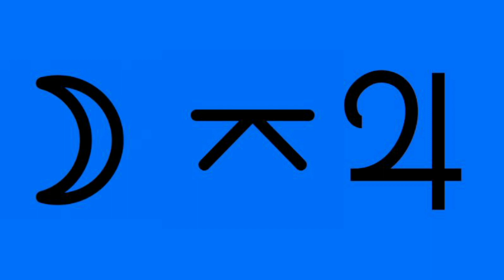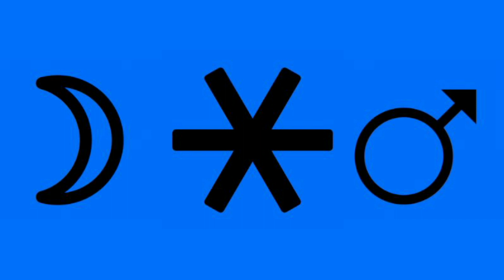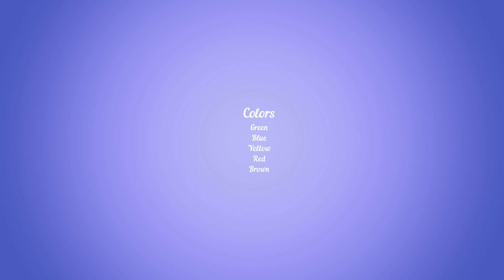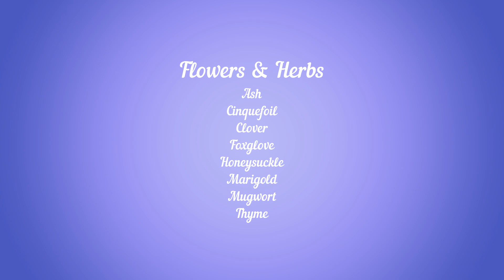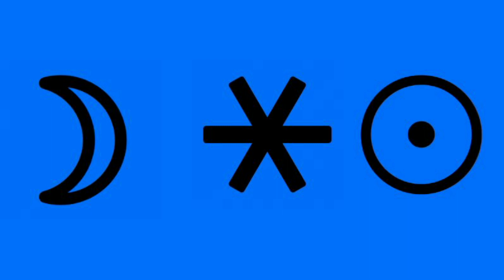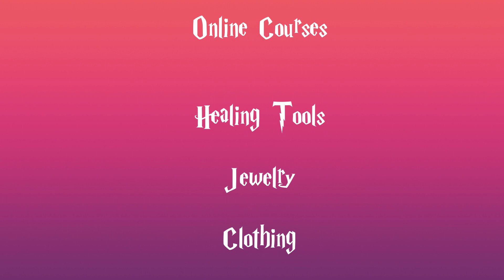Magick Moon Log: April 27-May 1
Venus and Mars move into their home signs.

Beltane is on May 1! Discover the correspondences. And, if you want to know more about this witches' sabbat you can listen to my episode from season 1; episode 6.

It's time for Pluto to go retrograde.

The Spell of the Week is a good one for Beltane and the Oracle cards (yes, plural) are a good sign for me as I hope they are for you.

Credits:

Llewellynn's Witches' Spell-A-Day Almanac (2024)

Llewellyn's Astrological Calendar (2024)

Time Passages app

Zapsplat

TikTok: Witch Magick (@witchmagickpodcast) | TikTok

Chapters:
Intro 0:00
Rambles 0.43
Astrocast 6:12
Dawn's Advice 11:51
Ad 13:18
Spell of the Week 13:56
Everyday Spells Card 15:52
Oracle Cards 16:55
Final Thoughts 25:26
Outro 27:28